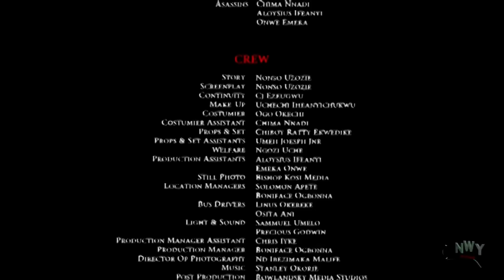Agony Of Marriage Season 2 - 2018 Mercy Johnson Trending/Latest Nigerian Movie